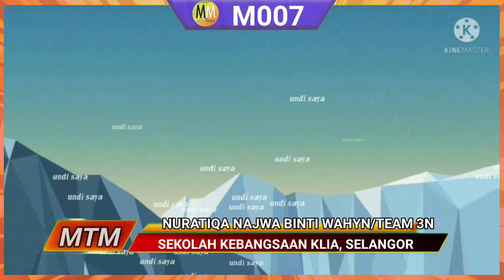Pertandingan Reka Cipta - M007:NURATIQA NAJWA BINTI WAHYN . SEKOLAH KEBANGSAAN KLIA, SELANGOR